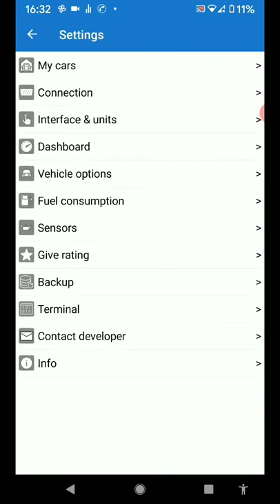Using Car Scanner Pro to confirm current Protocol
Car Scanner Pro has a terminal screen listed in "Settings".  From there you can send custom commands as well as interact with the vehicle network. In this short clip I ask the OBD Apapter to list the current protocol in use on my 2002 TrailBlazer.